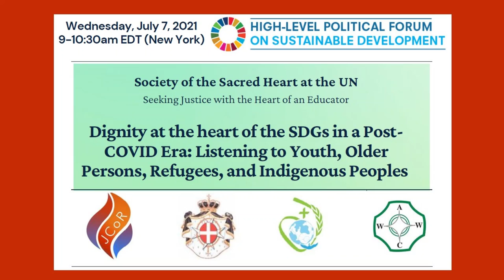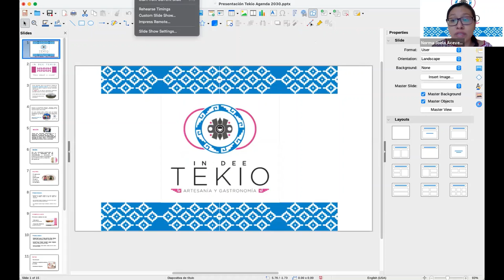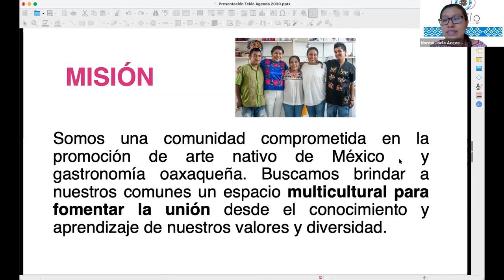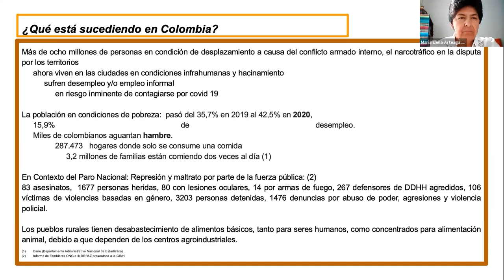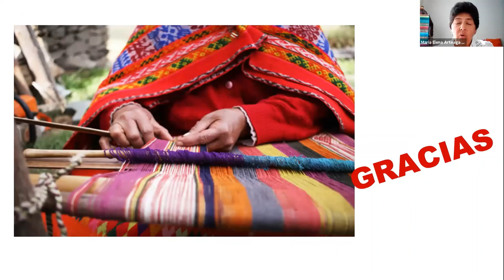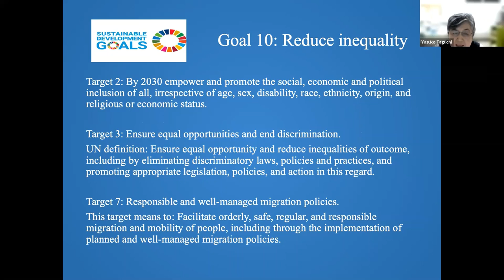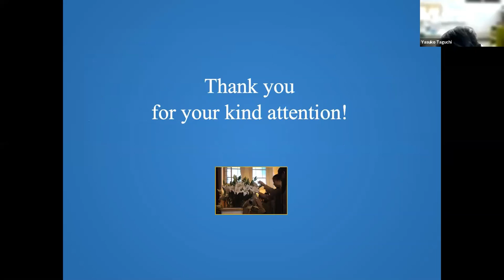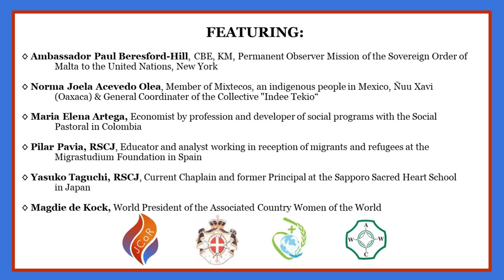Dignity at the Heart of the SDGs in a post-COVID Era (original language)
"Dignity at the Heart of the SDGs in a post-COVID Era: Listening to Youth, Older Persons, Refugees, and Indigenous Peoples" was held on 7 July 2021 as a side event to the 2021 UN High-Level Political Forum on Sustinable Development.

Background:
In 2015, the world's nations came together and committed to a bold and ambitious agenda for sustainable development centered on the fundamental dignity of each person. In unison, they presented their vision for a world of universal respect for human rights and human dignity, the rule of law, justice, equality, and non- discrimination; of respect for race, ethnicity, and cultural diversity; and of equal opportunity permitting the full realization of human potential and contributing to shared prosperity.

Based on the fundamental dignity of every person, the General Assembly unanimously adopted the goals and targets and a timeline for all nations and peoples and all segments of society to accomplish sustainable development by 2030. Four years later, in 2019, COVID swept across the globe, exposing inequalities between and within countries revealing systems in which health outcomes are tied to economic and social well-being.

Countries' response to the pandemic has exposed weak institutions and failures by states to uphold their role as protector of their people, exacerbating divisions and inequalities. (SDG 16). It has led to severe and widespread increases in global food insecurity (SDG 2), affecting vulnerable households in almost every country. The World Bank estimates that the pandemic will push an additional 88 million to 115 million people into extreme poverty this year (SDG 1), with the total rising to as many as 150 million by 2021, depending on the severity of the economic contraction. Access to vaccines has revealed once again the fundamental correlation between health and wealth (SDG 3). By the time a vaccine was developed, tested and distributed in 2020, ten of the wealthiest countries had 75% of supplies, while 130 of the poorest countries had yet to vaccinate any of its people.

Our interactive panel will represent voices from the field, their experiences, and challenges to re-build a healthier, more equitable, and peaceful world in a post COVID era in which the fundamental dignity of each person is realized. We will hear from individuals living in four of this year’s VNR countries: Colombia, Japan, Mexico, and Spain. They will present some of the challenges they face in achieving the promise held in the SDG's to leave no one behind and reach the furthest behind. Additionally, they will offer best practices and offer suggestions for a sustainable way forward.

Objective/ Desired Outcome:
● Prioritize the integration of SDGS in intersectional human rights-based approaches.
● Highlight the nature of best practices and the problems that prevent potential solutions.
● Propose integrated models that are rooted in human dignity, based on social and environmental needs, the health and wellbeing of the whole person, and innovative solutions that leave no one behind.

● Society of the Sacred Heart of Jesus
● Permanent Observer Mission of the Sovereign Order of Malta to the United Nations
● Associated Country Women of the World (ACWW)
● Justice Coalition of Religious (JCoR)

Panelists:
● Ambassador Paul Beresford-Hill, Permanent Representative of the Observer Mission of the Sovereign Order of Malta to the United Nations
● Norma Acevedo will share her experience as coordinator of the indigenous-led project 'Artesanía y Gastronomía In dee Tekio', which aims to promote the culture of the Mixteco people and of several indigenous peoples of Mexico who have joined forces to achieve it.
● Maria Elena Arteaga will make visible the contribution of women from this vision of dignity that, in spite of the cultural discrimination, the exclusion to which they are subjected, the violence and feminicide they face, women fulfill the maternal role of caregiver, intimately connected to the needs of their community.
● Pilar Pavia, RSCJ, will address the theme of reducing inequalities (SDG 10) from the perspective of migrants/refugees, a group that is particularly vulnerable and significant by number and presence in Spanish society.
● Yasuko Taguchi, RSCJ, will present on her educative work with youth concerning critical thinking, global and social awareness with basic humanitarian ethics. She will propose two best practices for integration into the current Japanese Educational System.
● Magdie de Kock will outline the need for governments to understand and prioritise a human rights-based approach to global rebuilding in the light of COVID-19.

Moderator: Teresa Blumenstein , Coordinator for the Justice Coalition of Religious (JCoR)